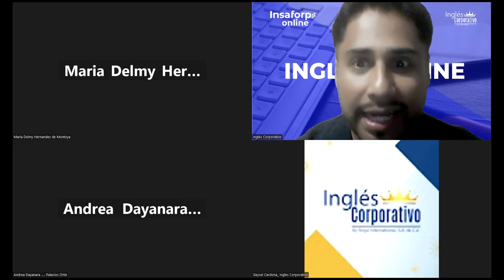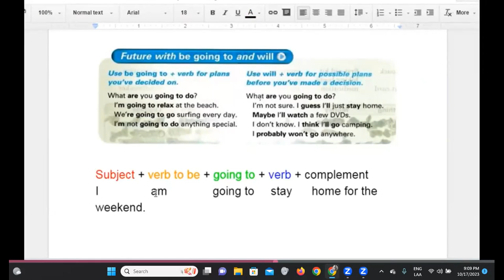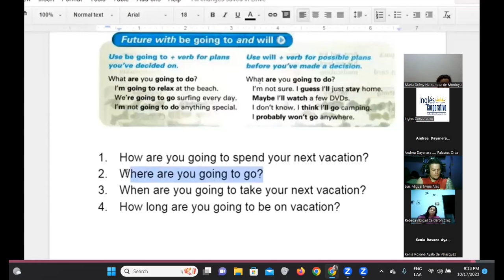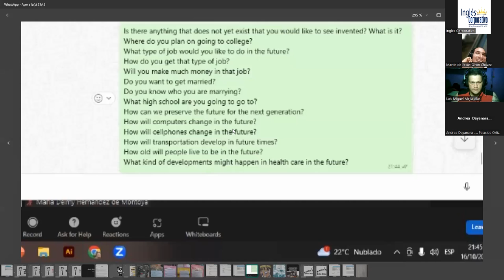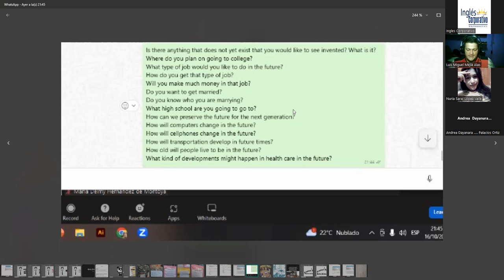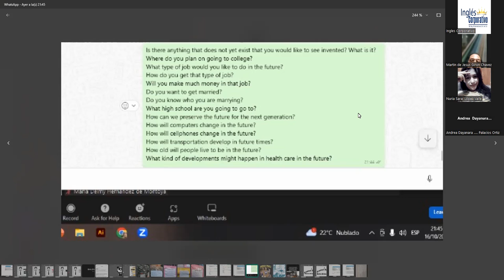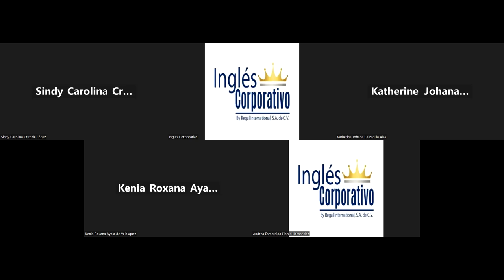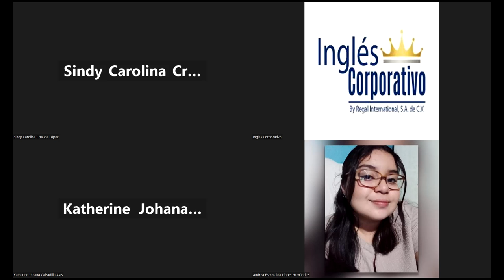SESION 14-17/10/2023-FI-REGA-100-Santos Vasquez-Using Fute Tense